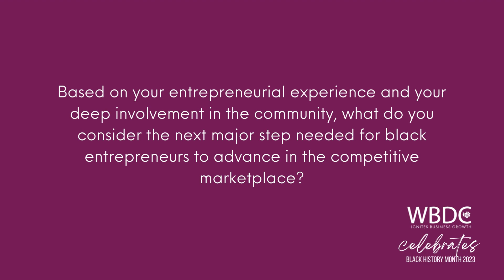Equitable Economic Advancement | A Black History Month Video Series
Kimberly Moore KDM Engineering